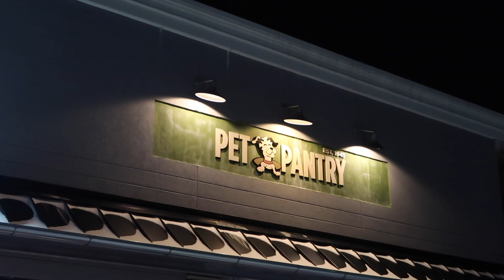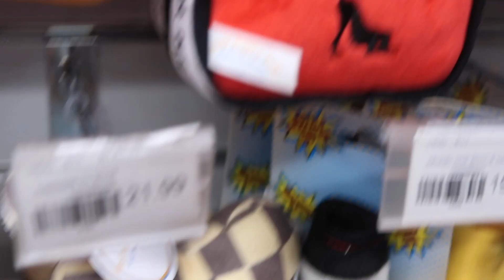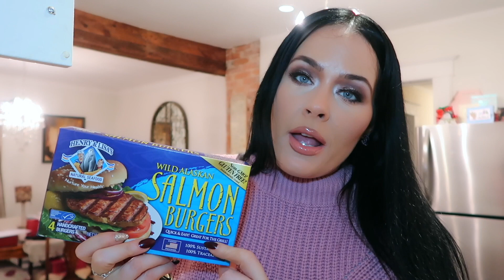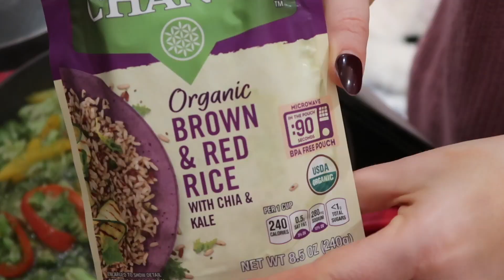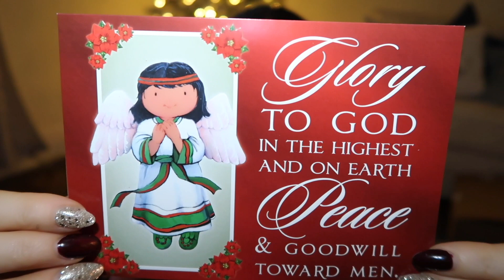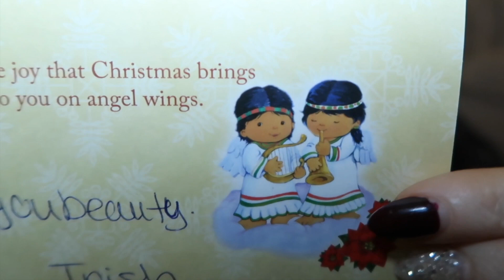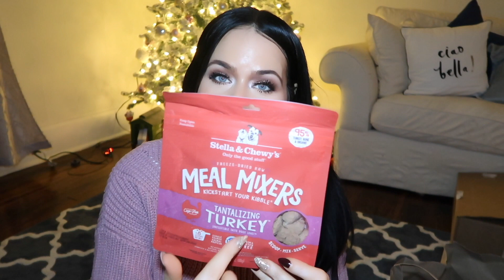Spend the Day with Me Christmas🎁 Christmas Shopping for My Dogs 🎄 Vlogmas 2020 🎄 ♥️ Cute Dogs ♥️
for a new videos & to be entered in our monthly giveaways 💕

Shop Alegra Chetti Clean Beauty Setting Spray & for a Limited time only use code GlamLife and a FREE Mystery Box filled with 5 Full Size Luxe Makeup & Beauty Goodies!!

Hi Beauties! Today I thought I would hop in and share a Christmas shopping for my dog, Spend Christmas with Me video. In this Vlogmas 2020 video, I thought it be fun to have you beauties, Christmas shopping with me and and buy some dog Christmas presents. This video is a fun dog vlog where I share the dog toys they love and what I got my dogs for Christmas. I’m definitely buying things for my dog left and right this holiday season and I hope you want to spend the day with me Christmas!  I hope you’ll spend Christmas with with me and let’s do some Christmas shopping at the pet store and more. These are great Christmas gifts for dogs in this dog video so hopefully you can find some of these cute items for your cute dogs in store.

Neon Pink & Purple Eyeshadow Tutorial I Hooded Eyes Makeup I How to Eye Liner I Colourpop

Firm, Bright ,Clear Skin 🎉 Best Ever at Home IPL Laser & Skin Care Tool w/ Laser Hair Removal Too

GlamFam665

Love,
Alegra